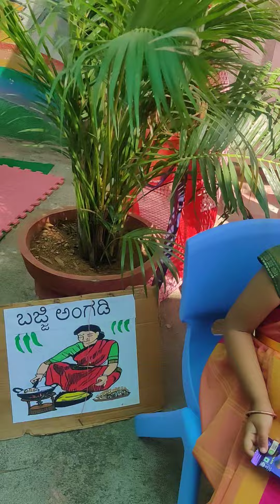chinnara santhe ಚಿಣ್ಣರ ಸಂತೆ